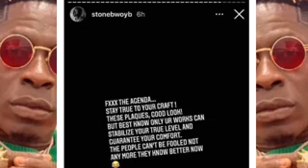Myself & Shatta Wale are Wi$e Now, Fu¢K Your U$e|ess Awards, Stonebwoy Bla$t, SHATTA in the Story